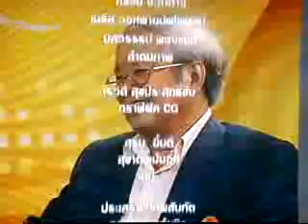หลุดพ้นความจน20สค52 (3)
รายการที่นี่ทีวีไทย 20 สค 2552 ช่วงตอบโจทย์ สนทนาในประเด็น หลุดพ้นความจน คุยกับ
ครูชบ ยอดแก้ว ปราชญ์ชาวบ้าน ผู้จัดตั้งกลุ่มสัจจะออมทรัพย์,
นักเศรษฐศาสตร์ชุมชน จ.สงขลา และ รศ.วิทยากร เชียงกูล คณบดีวิทยาลัยนวัฒกรรม ม.รังสิต